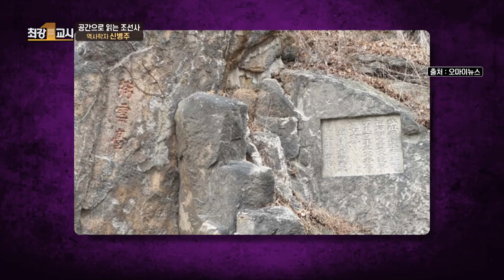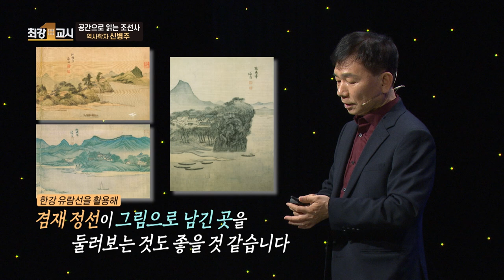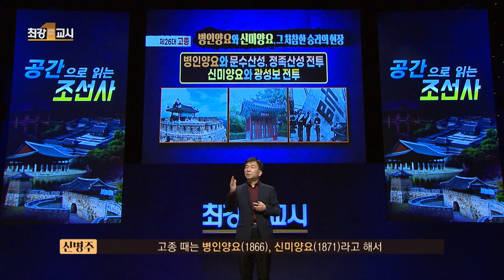[최강1교시] EP.03 희빈 장씨, 꼭두각시를 만들어 저주하다 I 공간으로 읽는 조선사 I 역사학자 신병주